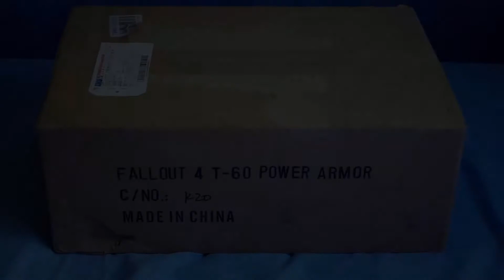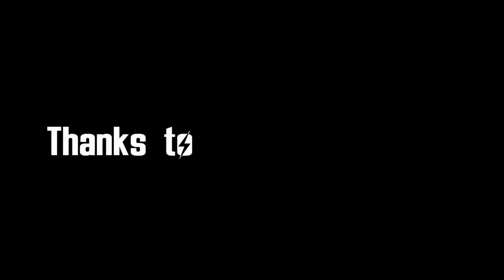Unboxing of the T-60 from FallOut 4 by ThreeZero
Sorry for AutoFocus, the "target-tracking" and the "hula hoop" issues.